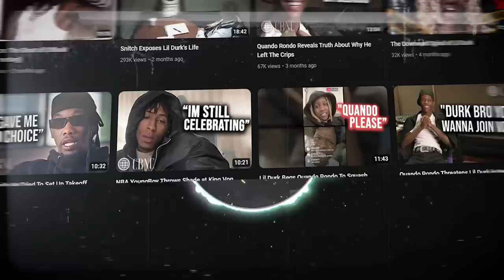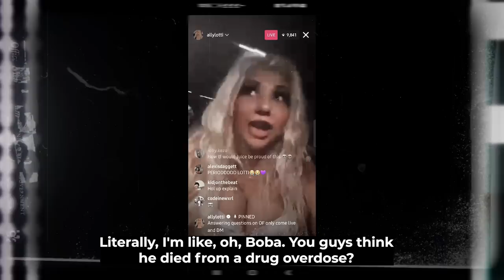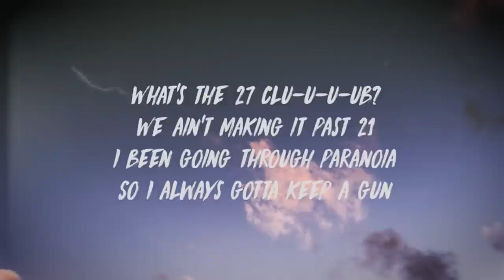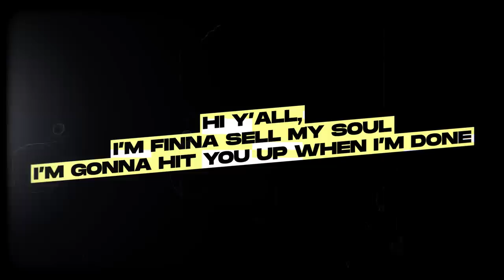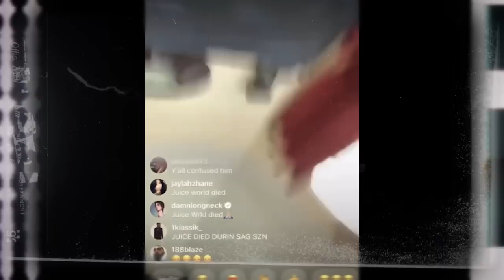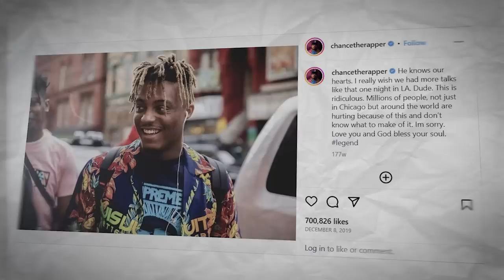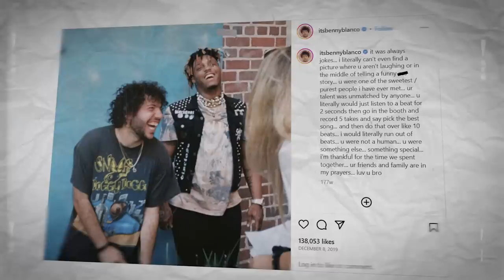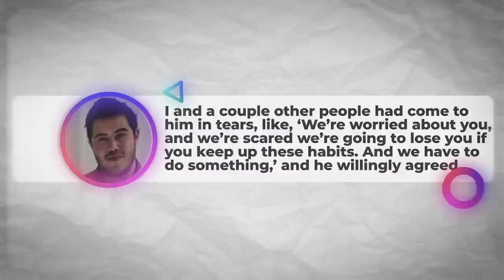Juice WRLD’s Final 10.5 Hours (Documentary)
RAP HIVE is your number one spot for hip hop rumors, gossip, and more!